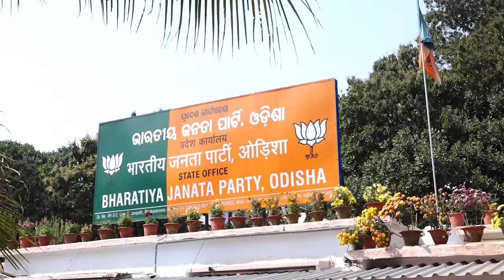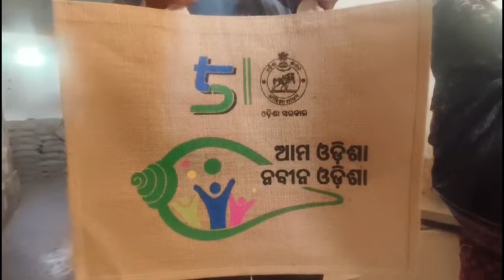BJD Leaders to Leave Party Ahead of Election, Claims BJP Leader Mohan Majhi | Odisha Politics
ଆଗାମୀ ୨ ସପ୍ତାହ ଭିତରେ ବଡ଼ ଧରଣର ପରିବର୍ତ୍ତନ ହେବ । ବିଜେଡ଼ି - ବିଜେପି ମେଣ୍ଟ ଚର୍ଚ୍ଚା ନେଇ ବିରୋଧୀ ଦଳ ମୁଖ୍ୟ ସଚେତକ ମୋହନ ମାଝୀଙ୍କ ପ୍ରତିକ୍ରିୟା। ବିଜେଡ଼ି ବିଧାୟକ ଓ ସାଂସଦ ମାନେ ଦଳ ଛାଡ଼ିବା ଆରମ୍ଭ କରିବେ ।